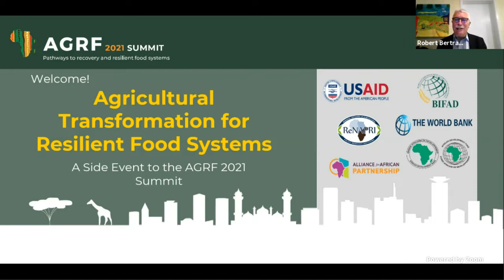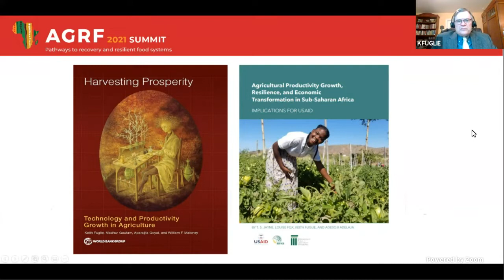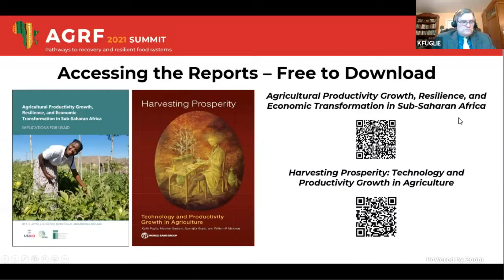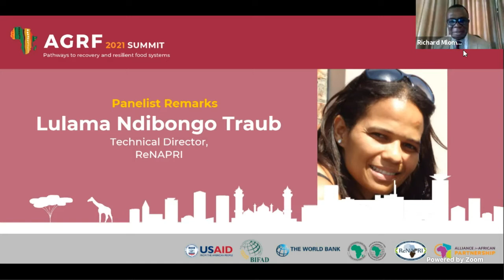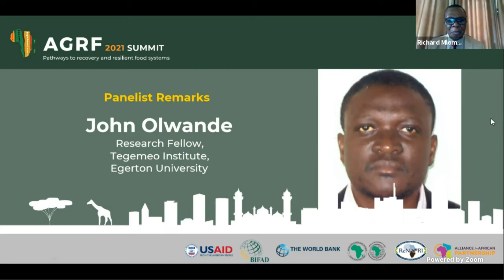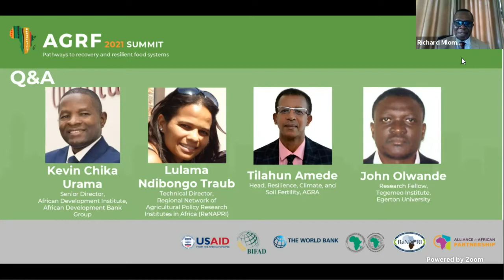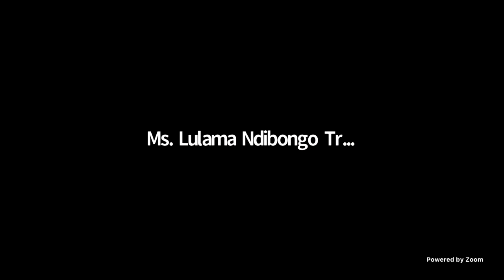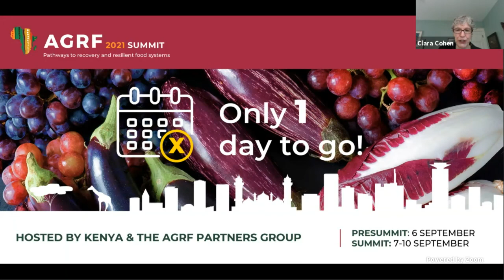Agricultural Transformation for Sustainable and Resilient Food Systems, AGRF 2021 Pre-Summit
Convening leaders from diverse stakeholders including BIFAD, USAID, AfDB, World Bank, ReNAPRI, and the Alliance for African Partnership, this panel discussion will identify conditions and properties of resilient, sustainable food systems and propose policies and programs for African governments to achieve them. Considering varying conditions across Africa, expert private- and public-sector panelists will explore effective strategies for resilient, sustainable food systems and how these differ across countries, with consideration of fragile and resource-rich states.

Discussion will draw from country case studies and recent evidence, including work commissioned by BIFAD, a World Bank publication, and an AfDB report, on linkages between agricultural productivity, economic transformation, and resilience.